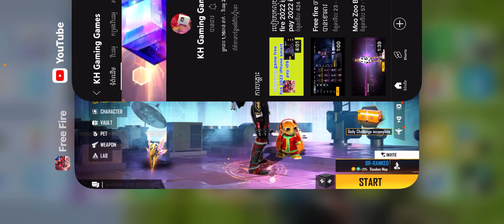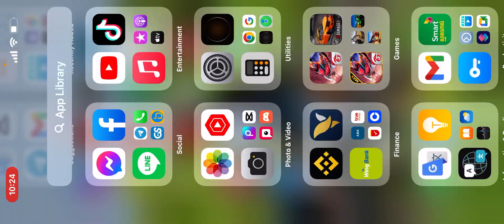FREE FIRE របៀបចាប់ស្គីនស្នប់ M1887 ចេញថ្មីមានច្រើនខ្លាំងណាស់